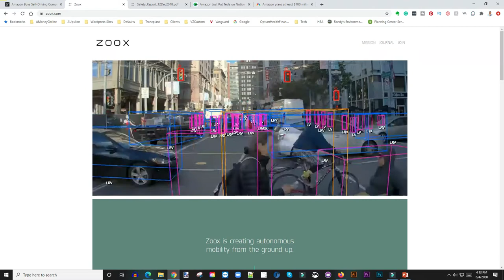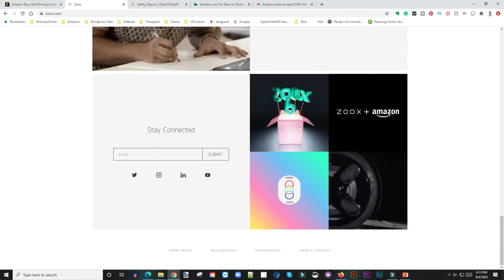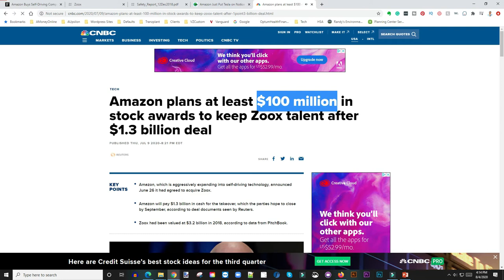Amazon Just Put Tesla On Notice | Amazon Buys Self-Driving Company Zoox For $1.2B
In this video, we discuss Amazon buying Zoox for a reported $1.3B and what it means for Tesla and Autonomous manufacturer...enjoy!

Based in Minneapolis
Mr. V